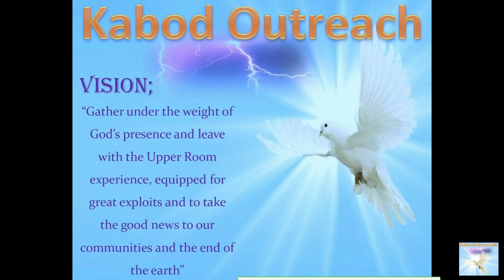Kabod Outreach Weekly Message_03-15-2018 (The Transforming Power of the Holy Spirit)